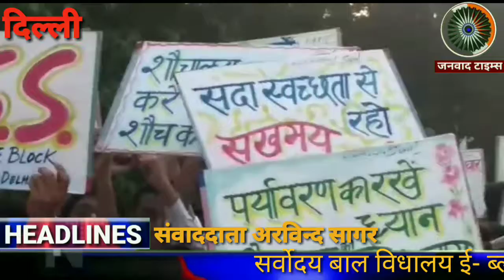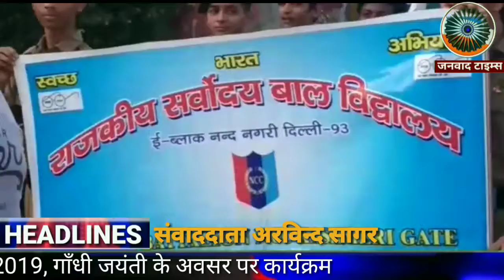सर्वोदय बाल विधालय ई- ब्लॉक नन्द नगरी दिल्ली स्वस्थ भारत स्वच्छ भारत अभियान कार्यक्रम|Delhi News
Janvad Times:  सर्वोदय बाल विधालय ई- ब्लॉक नन्द नगरी दिल्ली  स्वस्थ भारत स्वच्छ भारत अभियान के अन्तर्गत कार्यक्रम|Delhi News।